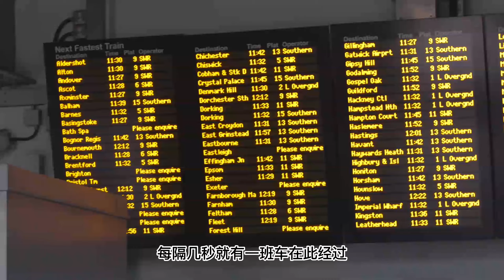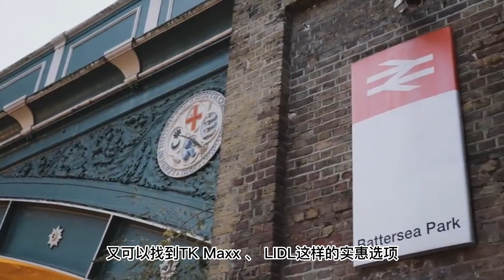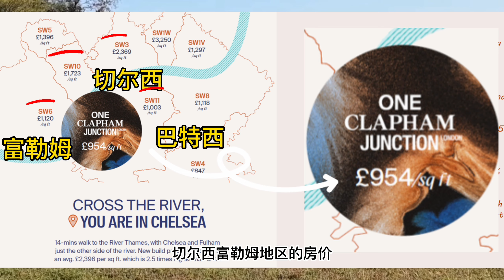伦敦交通枢纽旁 性价比好房 One Clapham Junction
西南伦敦市区的Clapham，北邻Chelsea和Battersea 西邻Fulham，由于交通方便，学区好，性价比优秀，这里是伦敦本地人非常喜欢的住宅区。
Clapham 有全英国最繁忙的换乘车站 Clapham Junction, 每隔几秒就有一班车在此经过。从这里乘车可快速到达帝国理工白城校区和欧洲最大商场西田百货。10分钟内可达伦敦核心区Victoria Station维多利亚车站 和Waterloo Station滑铁卢车站，30分钟内可到UCL, KCL, LSE等英国名校。